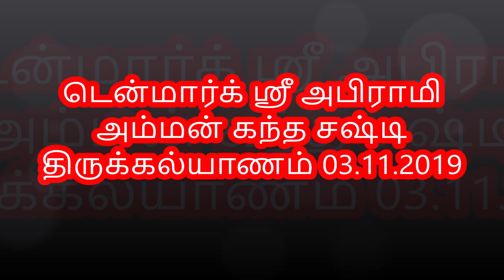Denmark Sri Abirami Amman டென்மார்க் ஸ்ரீ அபிராமி அம்மன்